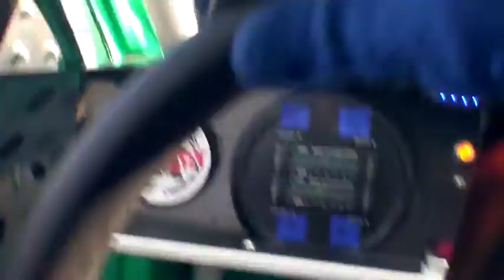Need For Speed Shift Teaser experience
NFS SHIFT Teaser Experience